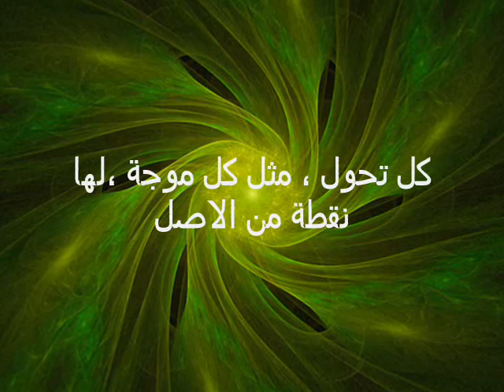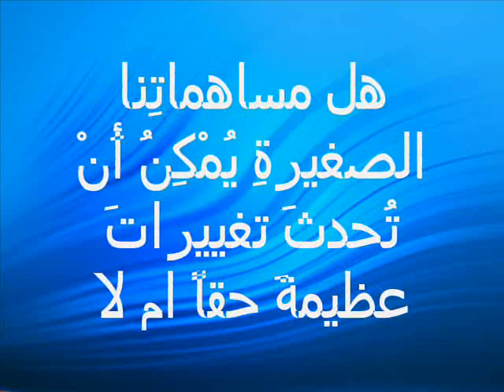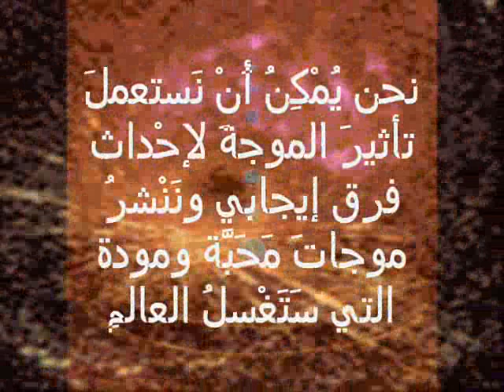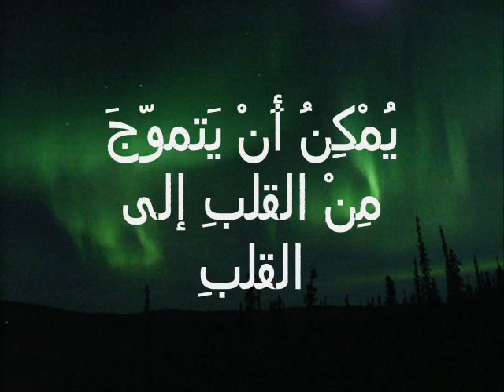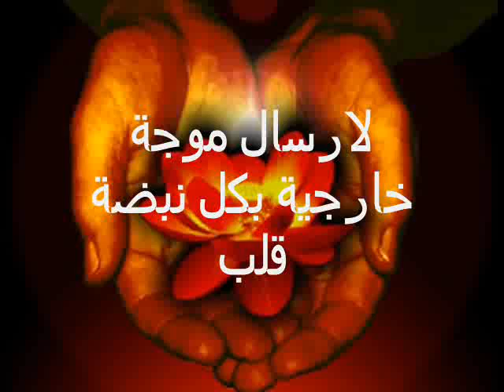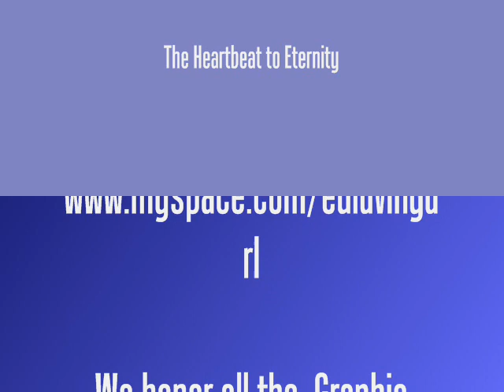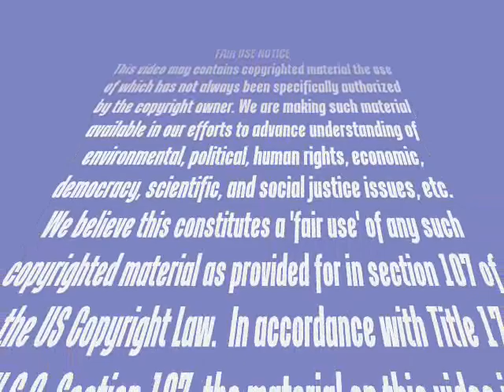تأثير التموج:نبضة القلب الى النهاية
(Arabic version)

تعليق الشبكة
المفهوم
القاء حصاة فى بركة ساكنة
ومراقبُة الموجةَ تُسافرُ في حلقةِ دائمة التّوسعِ
ان تاثير الموجة متأصل فى الاعتقاد باننا كلنا متصليين بانسانيتنا المشتركة
  وصف الفيزياءِ
القاء حصاة فى بركة ثابتة ومراقبة الموجة وهى مسافرة فى حلقة دائمة التوسع
مبدأان مشهوران فى الفيزياء هما نظرية الموجة والجر
نظرية الموجة تعلمنا ان الموجة سوف تواصل التوسع ولن تغير ابدا شكلها المبدائى او ترددها
تعلمنا ايضا عندما تتقاطع موجتان مع بعضهم ، ارتفاع التأثير هو مجموع ارتفاعات الموجتين الفرديتين
الجر هو الميل لتذبذب الجسمين للانغلاق فى مرحلة لكى يتذبذبون بتناغم وتوافق
الهدف
 هدف شفاء الانسانية هو صنع فرقا دائما للتغير الايجابى وذلك بدعم الجهود الانسانية التى تخلق حلول انسانية لمشاكل العالم
نعتقد بانه خلال نظرة متعددة الوجوه من تنظيم الاعمال الجيدة ، التعليم
والترويجُ للنمو الروحيِ؛ نحن يُمْكِنُ أَنْ نَجْلبَ إحترامَ وفَهْم متبادلَ
كل واحد منا يمكن ان يرسل موجات من البركات، موجات من العدالة الاجتماعية،موجات من الطيبة،موجات من السلام، وموجات من المحبة والمودة تعبر كل الموانع والحدود

.اسراء حسن أحمد-

.السفير الرسمى لمؤسسة (شفاء الأنسانية) فى مصر-

.كلية الشريعة والقانون-

.أنا لست حالمة ؛ أنا مؤمنة-

القول المأثور المفضل " أبعدنى عن الحكمة التى لا تبكى ، والفلسفة التى لا تضحك والعظمة التى لاتنحنى اجلالا     واكبارا للأطفال "  جبران خليل جبران-

 البركة هى العالم